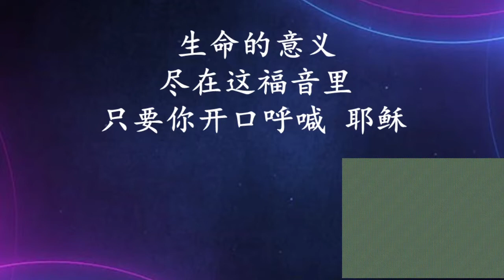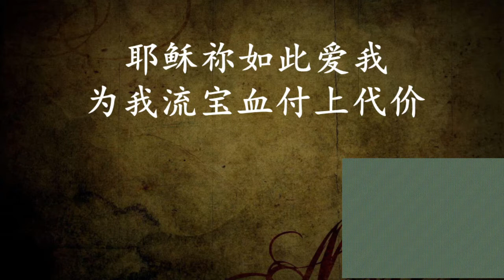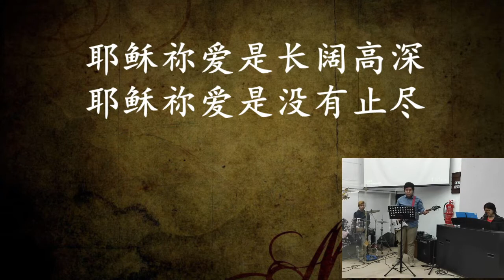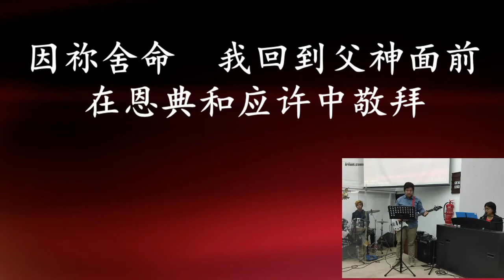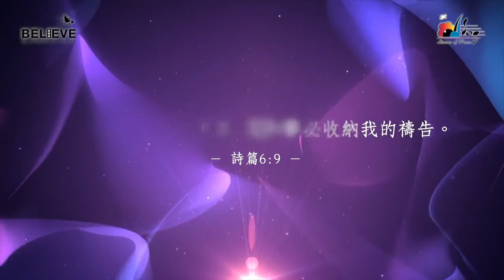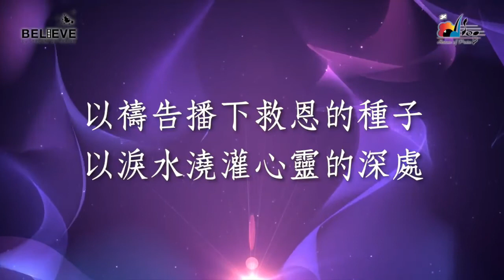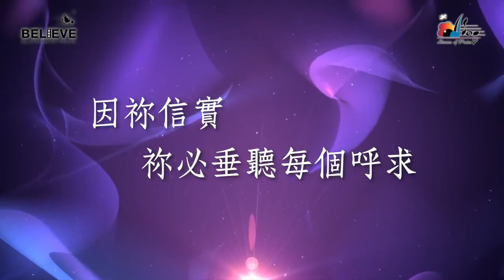2021年5月16日 - 中文崇拜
备注：
1.  献给主的奉献
      - 献上主感动你的数目(哥林多前书 16:2)
      - 最好是用网上银行转账到我们教会的银行户口
      - CIMB 银行户口(户口号码:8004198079 名字: Synod of the Diocese of W. Malaysia Christ Church Penang), 或
       - PBB 银行户口(户口号码: 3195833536 名字: Christ Church Penang)
2. 或者可以将奉献放进一个信封里，写下日期，然后下次你来教会时，可以把信封放进奉献袋里。
3. 如果你使用网上银行转账，请注明你的名字，和其他有关的资料好让教会办公室可以给你收据。

谢谢你。

版权归原出版者所有，仅供敬拜使用，请支持正版音乐